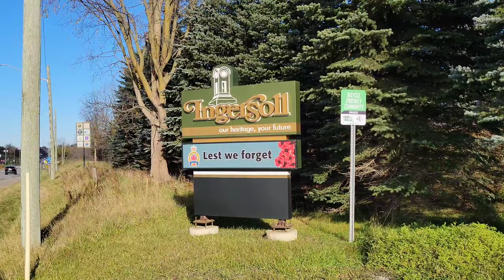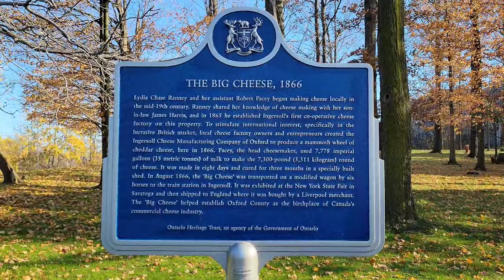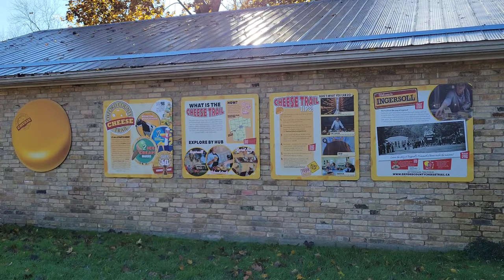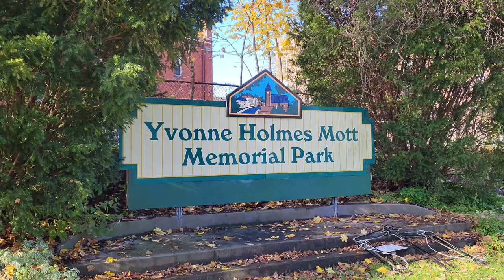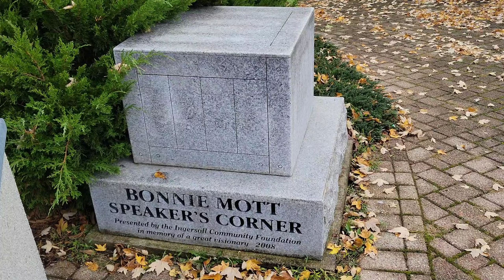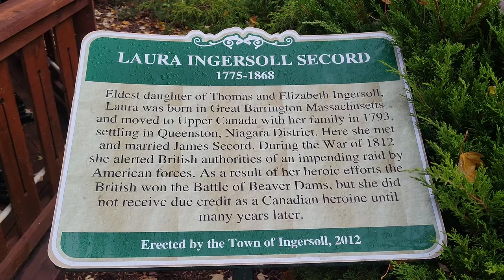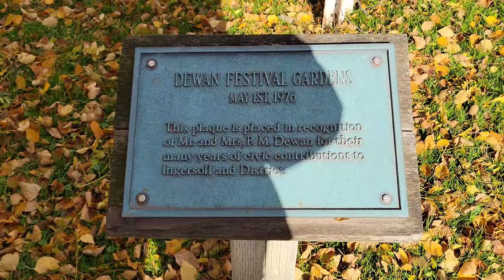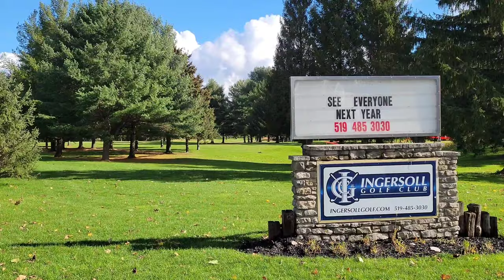A Tour Through Ingersoll, Ontario, Canada 🇨🇦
Join me as I explore the beautiful town of Ingersoll, Ontario, Canada. Notable attractions of Ingersoll, Ontario, Canada include the Elm Hurst Inn & Spa, the Wine Cellar, Ingersoll Cheese & Agricultural Museum and Sacred Heart Roman Catholic Church.